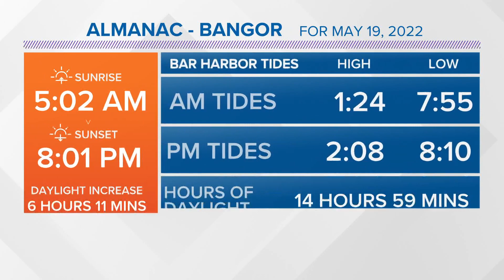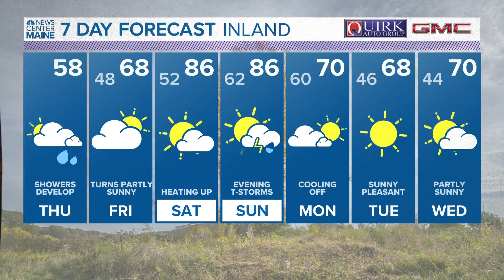NEWS CENTER Maine Weather Video Forecast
NEWS CENTER Maine Weather Video Forecast: UPDATE Thursday May 19, 2022. 12:00 pm